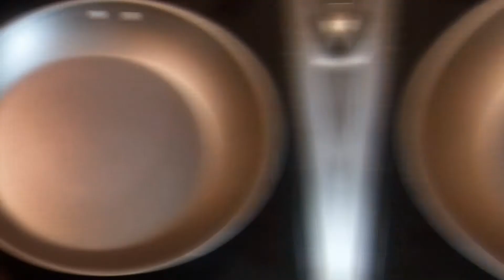Ground Beef Tostadas Easy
Crunchy, Bean, Salsa, and Chessy Goodness. This Tostada may be Easy to make but the Flavors are still Scrumptious. Try it yourself!

Ingredients
Corn Tortillas
1 lb Ground Meat
Refried Beans
Taco Seasoning